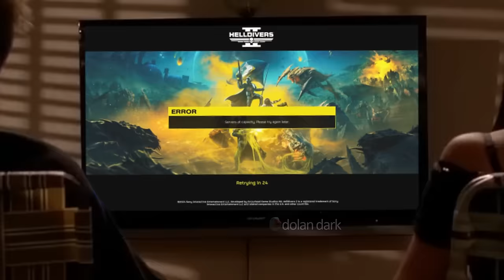The average Helldivers 2 experience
Walter White in Helldivers 2. It had to be done
Breaking Bad has nothing on Malevelon Creek

Also thanks to @eli_handle_bwav and @CreatorSetGreenScreens for some greenscreens